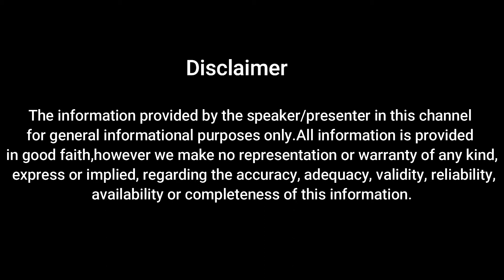Marketing Strategies | Marketing Introduction | Thangam Mushroom | Entrepreneurship Development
Mushroom farming business is highly challengeable one, most of them are entered into the activities without knowing depthness of the process.
We have introduced the marketing strategies in this video which is direct marketing and indirect marketing just introduction only. The detailed
video will be posted in future days.

The purpose of video is awareness and motivation to the youngsters comes into business.

This video was uploaded by Thangam Mushroom Farm

Our Previous Video Link for your easy reference to you...(Our best videos to Farmers and Business Persons)

Youtube (Are you interested to start Farming before you watch this video)

Youtube (Difference between Marketing and Sales)

Youtube (Promotional and Marketing Videos)

Youtube (Promotional and Marketing Videos-2)